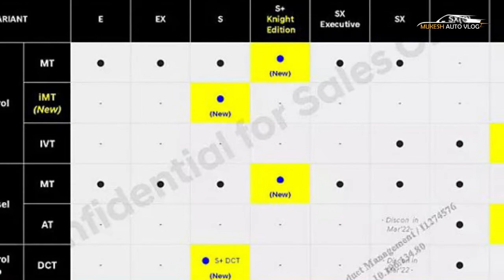2022 Kia Seltos Two New Variants HTK+ 1.5 Diesel iMT & Diesel AT Launched -Explained Spec, Features